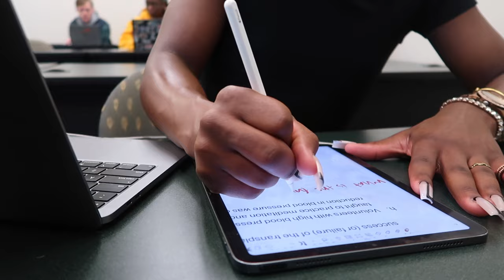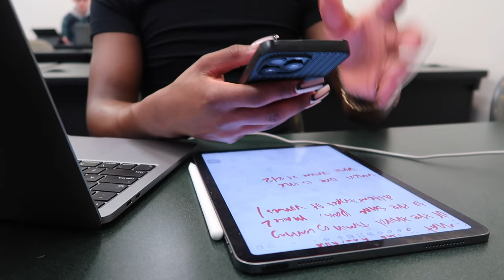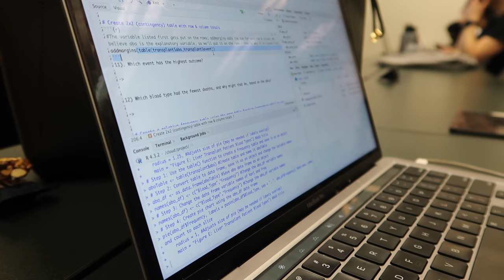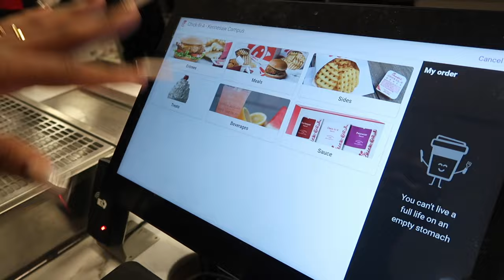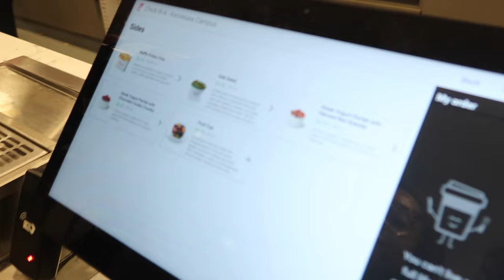DAY IN MY LIFE AS A BIO MAJOR | lectures, studying, gym, etc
tik tok › @themarq...H I M (@themarquezwelch) TikTok | Watch H I M's Newest TikTok Videos

faq:
name: marquez welch
age: eighteen
zodiac sign: capricorn
birthday: december twenty-second
camera: canon g7x mark ii
editing: imovie
school: kennesaw state university
major: biology

if you see this... ily so much!